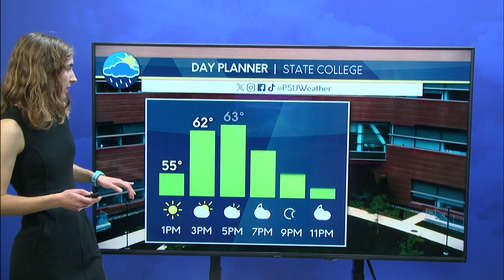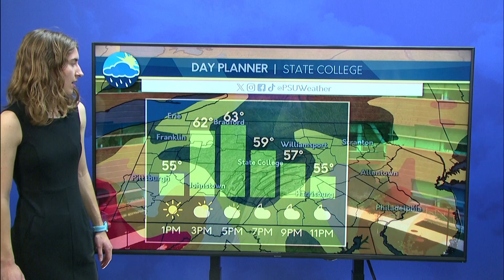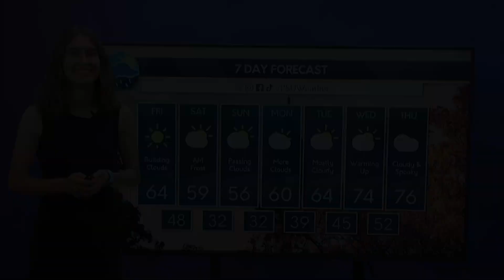Julia's Friday Afternoon Forecast (10/25/24)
Julia discusses the cooler conditions heading into next week.